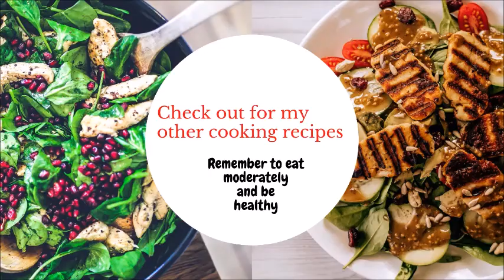LOOK WHAT I STUFFED WITH THIS BIRD-INTROVERT`S CUISINE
Happy Thanksgiving!
Find out how I made this bird baking into juicy, tender, and aromatic. The stuffing has a huge factor in making it aromatic, and tasty. The brining makes it this.